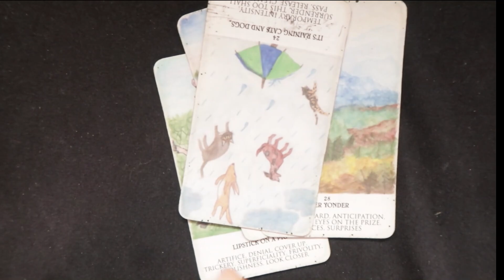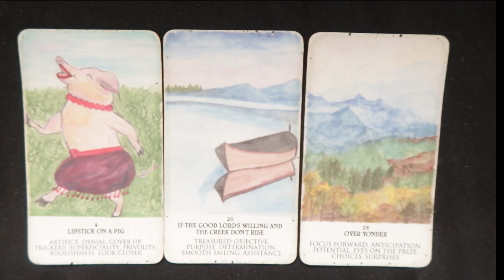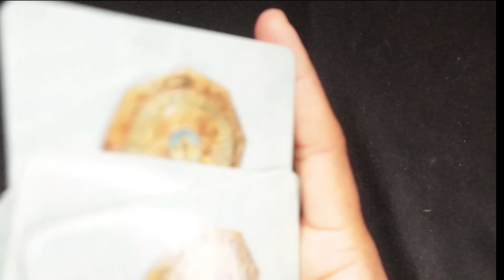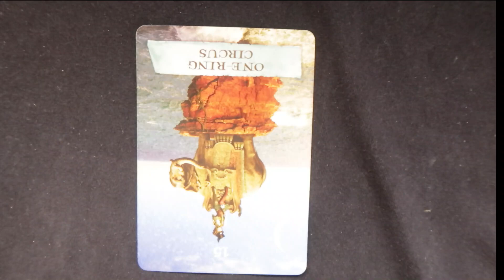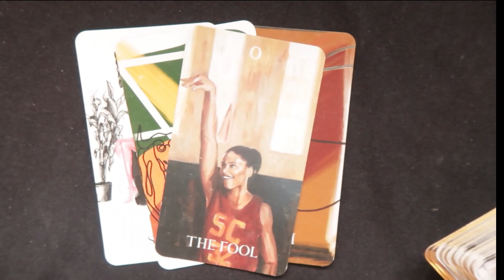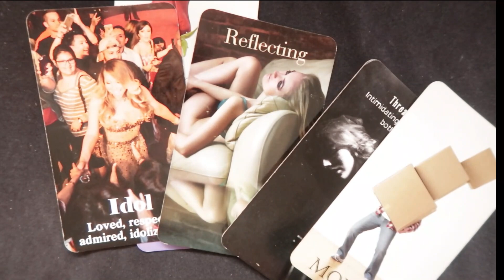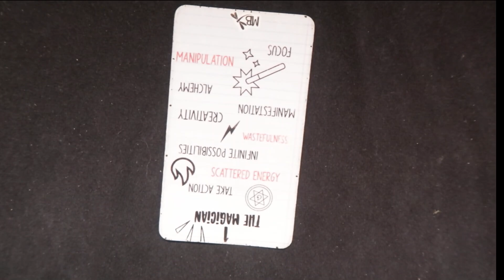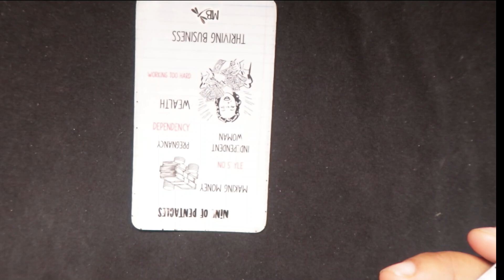FUNKY DINEVA - WHERE DO YOU GO FROM HERE❓funkydineva